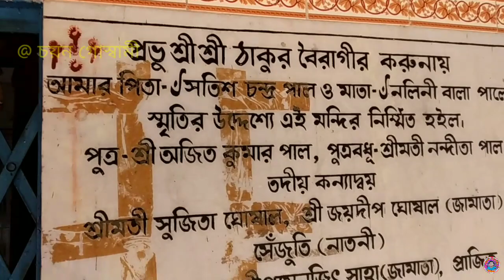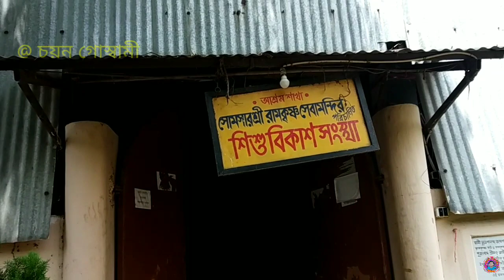somsar ashram | সোমসার আশ্রম | Somsar Sri Ramkrishna Seva Mondir | Swami Bhuteshananda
রাস্তার বিবরণ, থাকবার স্থান বুকিং করতে ও অন্যান্য তথ্য জানতে আশ্রমের Website টি দেখুন এবং Website এ দেওয়া নাম্বারটিতে ফোন করতে পারেন।

আজ তোমাদের দেখাব ||

সোমসার আশ্রম
Somsar Sri Ramkrishna Seva Mondir
 Swami Bhuteshananda  asram
Somsar Swami Bhuteshananda  asram
Somsar asram
Ramkrishna asram somsar
Ramkrishna seva mondir somsar
সোমসার শ্রী রামকষ্ণ সেবা মোদীর
স্বামী ভুতেশানন্দ আশ্রমDurgapuja
Somsar
Bankura
Ramkrishna Mission
Jamidar Barir pujo
300 years old
old pujo
grambanglar pujo
offbeat travel
1 day tour
one day tour
bengali puja vlog
outskirt vlog

🙏নমস্কার বন্ধুগণ👨‍👩‍👧‍👦,আমি চয়ন। 📷 চয়ন গোস্বামী  ভ্লগস এ সবাইকে স্বাগতম।

Hello friend, This is a bangla vlog channel. Here I will share my daily experiences of my life as well as my travelling 🛵 diaries and some Historical places.

Chayan Goswami Vlogs(চয়ন গোস্বামী ভ্লগস)    🔵🔵🔵🔵🔵🔵🔵🔵🔵🔵🔵🔵🔵🔵🔵🔵🔵🔵🔵🔵

এই চ্যানেলের বিভিন্ন ভিডিওতে দেওয়া তথ্য গুলি বিভিন্ন মিডিয়া, ইন্টারনেট স্পেস, গ্রন্থ ও পত্রিকা, এবং আঞ্চলিক মানুষের থেকে পাওয়া। ভিডিওতে দেখানো দেবদেবী, ভূত-প্রেত সম্পর্কিত সহ বিভিন্ন অলৌকিক ঘটনার সঙ্গে বাস্তবের কোন মিল নেই। আমরা আশা করব দর্শকরা ভিডিওগুলি শুধুমাত্র বিনোদনের জন্যই দেখবেন। Chayan Goswami Vlogs চ্যানেলের কর্তৃপক্ষ ভিডিওতে দেওয়া সমস্ত তথ্যের নির্ভুলতা, বিষয়বস্তুর বৈধতা বা নির্ভরযোগ্যতার জন্য কোন ভাবেই দায়ী থাকিবে না।